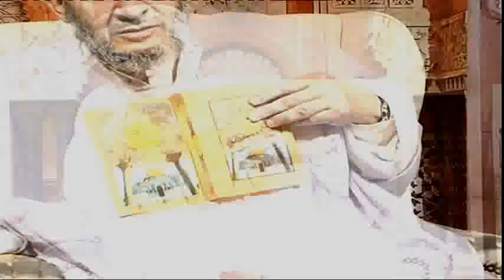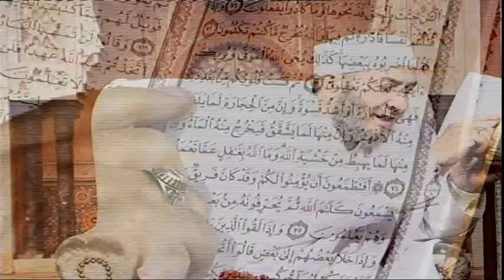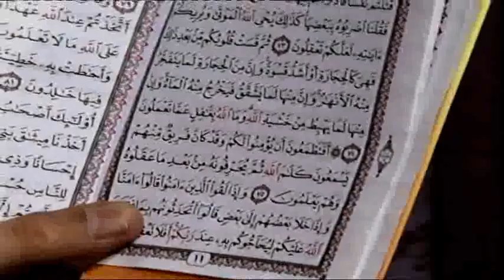الدكتور طه حسين نموذج للذين عادوا إلى الله ..فضيلة الأستاذ الدكتور أحمد عبده عوض..مدبلج